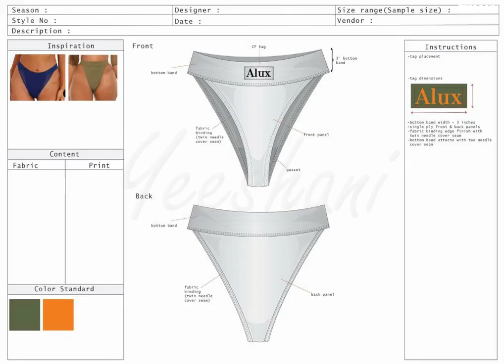fashion designer- provider : yeeshani .. best web services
She will create fashion design tech pack, flat detail drawing